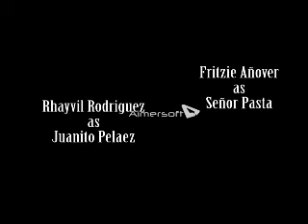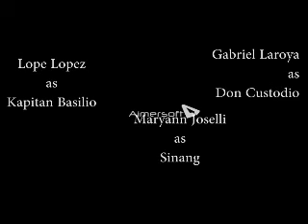El Filibusterismo - STIJPRIZAL 401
We taped this for only 2 days but we were able to finish it on time. Everyone was very cooperative. :)

2 days of kulitan and fun! :) Kahit na rush lahat, naging ok naman yung resulta kahit kulang sa tao, sa costumes. Special thanks sa lahat ng kasali dito sa movie na to lalo sa sa leaders natin - Ace and Paul and Mariel for letting us shoot in his granddad's house :)

KUDOS! Simoun ♥ Basilio - Hahahahahahah :D